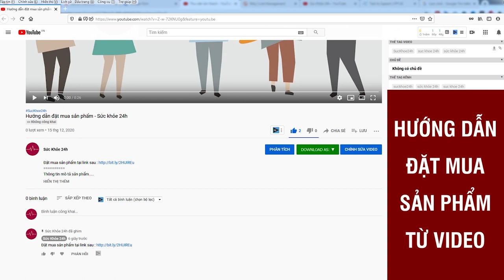Viên Tăng Cân Hoa Bảo tăng cân có tốt không ? Đặt mua ở đâu? Giá bao nhiêu?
Viên Tăng Cân Hoa Bảo - Hỗ trợ tăng cường sức khoẻ và cân nặng. Miễn phí giao hàng toàn quốc. Hộp có giá 890.000 VNĐ
Sản phẩm Viên Tăng Cân Hoa Bảo đã được kiểm nghiệm và cấp phép, an toàn tuyệt đối với cơ thể, dùng được cho cả người lớn và trẻ nhỏ. Lựa chọn Viên Tăng Cân Hoa Bảo để tạm biệt thân hình “cò hương”, thay đổi cuộc sống ngay hôm nay.

Viên Tăng Cân Hoa Bảo Sản phẩm chứa các thành phần như:
Cao men bia:
- Giúp tạo môi trường cho hệ lợi khuẩn tiêu hóa phát triển một cách tốt nhất.
- Tăng khả năng hấp thu tối đa chất dinh dưỡng, giúp cơ thể tăng cân tự nhiên – an toàn – bền vững.
- Bổ sung hơn 15 loại vitamin các nhóm A, nhóm B, Nhóm C cần thiết cho cơ thể, nâng cao sức đề kháng.
- Giúp cơ thể có thể tổng hợp tất cả chất dinh dưỡng cần thiết, gia tăng cân nặng, cơ thể khoẻ mạnh hơn, ngủ sâu giấc, giảm căng thẳng mệt mỏi.

Theo số liệu mà Sức Khỏe Gia Đình có thu thập được (được cung cấp bởi viện hàn lâm khoa học Việt Nam kết hợp cùng nhãn hàng VIÊN TĂNG CÂN HOA BẢO điều tra), kết quả đánh giá trên 1000 khách hàng sử dụng VIÊN TĂNG CÂN HOA BẢO cho thấy.

• 87% Khách hàng cảm thấy ăn ngon miệng hơn sau 1-3 ngày sử dụng.
• 85% cảm thấy hệ tiêu hóa tốt hơn không còn các bệnh đường ruột sau khi sử dụng sản phẩm.
• 78% Tăng được 2-3 kg khi sử dụng VIÊN TĂNG CÂN HOA BẢO 1 tháng.
• 54% Tăng được hơn 3kg khi dùng hết liệu trình 1 tháng. Nghệ sĩ Chiến Thắng đã sử dụng và tăng được 3kg sau 1 tháng.